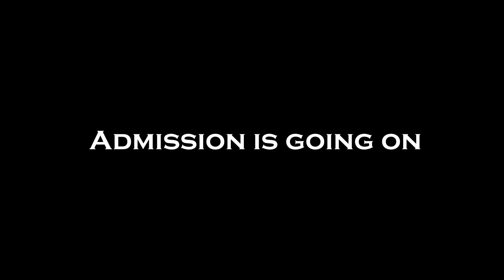Explore the Department of Multimedia & Creative Technology: Courses and Career Opportunities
Are you ready to embark on an exciting journey in the world of Multimedia and Creative Technology? Our B.Sc. program in MCT offers a comprehensive curriculum with 147 credits spread across language, basic science, mathematics, and core courses. Dive into specialized courses like Graphic Design, 3D Animation, Motion Graphics, Web Engineering, and more. Whether you're interested in Film and Media, 3D Animation, Game Design, or Visual Arts, our program is designed to equip you with the skills needed for a successful career in the creative industry. Learn about the course structure, prerequisites, and how you can excel in this dynamic field."